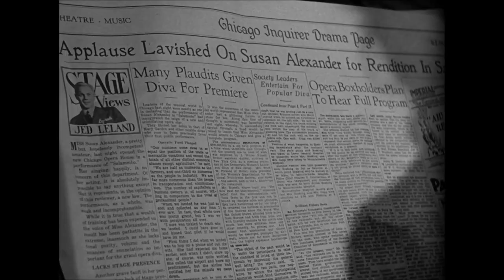Citizen Kane: My Reasons Satisfy Me Susan!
Citizen Kane is owned by RCA Corporation with the subsidy RKO Pictures.
The scene features Orson Welles as Charles Foster Kane telling his 2nd wife, Susan Alexander Kane (played by Dorothy Comingore) becoming angry.
In the scene, Welles places Susan in darkness at the moment that he dominates the conversation.